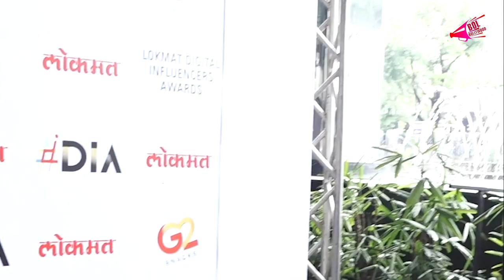Jaya Kishor & Many Celebs Attends The Lokmat Digital Influencer Awards| Bol Bollywood